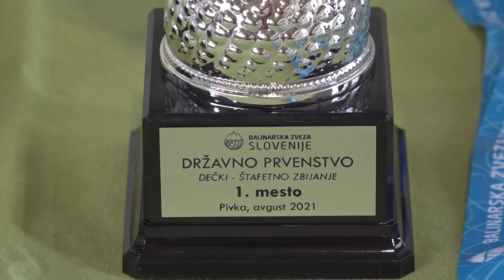BALINANJE REŠTA državno prvenstvo dečki in člani